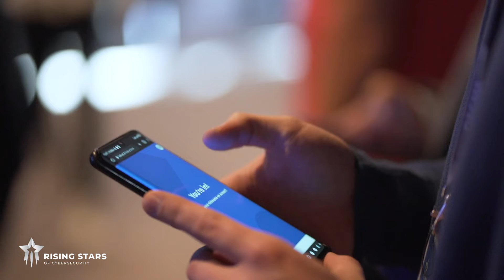Rising Stars of Cybersecurity 2022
W hotelu Warszawianka, w dniach 7-8 października odbyła się pierwsza edycja konferencji „Rising Stars of Cybersecurity”. Wydarzenie organizowane przez DAGMA Bezpieczeństwo IT skierowane jest do firm, które rozwijają swoją działalność w kierunku aktywnej sprzedaży rozwiązań i usług z zakresu cyberbezpieczeństwa.